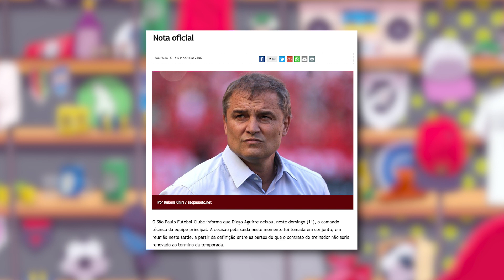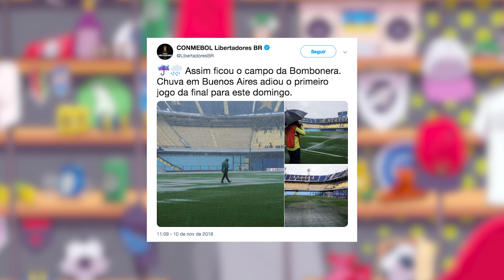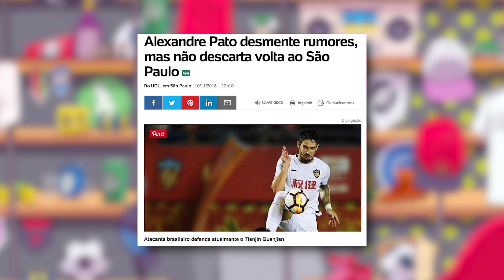Diego Aguirre demitido! E Alexandre Pato não descarta volta ao São Paulo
Aguirre demitido do São Paulo, Givanildo no America, A grande Final da Libertadores, Alexandre Pato desmente ida ao Milan, e não descarta retornar ao São Paulo e Dembélé vacila mais uma vez.